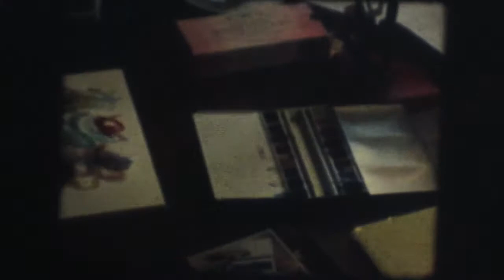Michel Butor VIVANT Episode 6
film Super-8
calder nevsky
filmé à Lucinges le 9/08/1991
©alexnouvel-2017